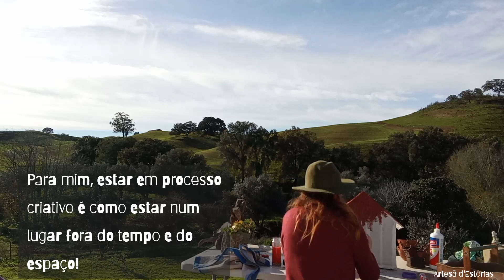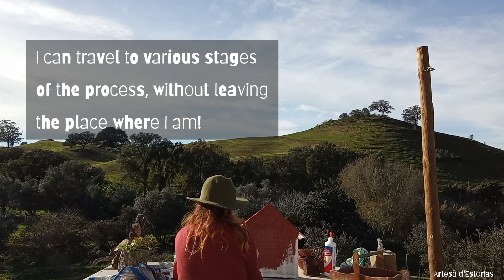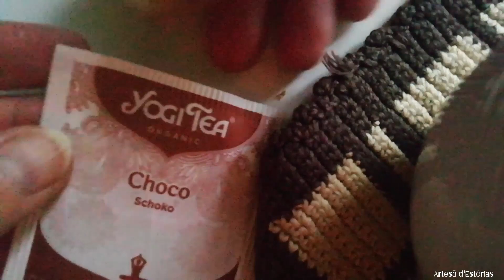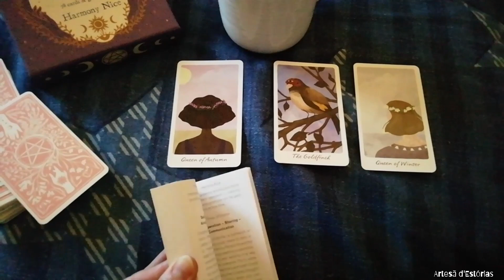Inverno a florir! Chuva abençoada na caminhada diária! 🧚Creativity in daily life. artistlife 🧚